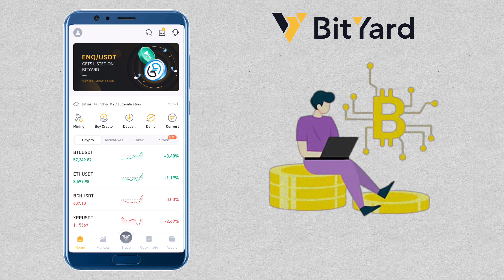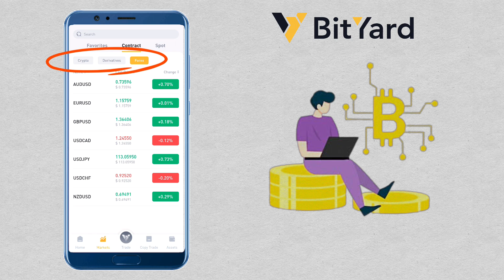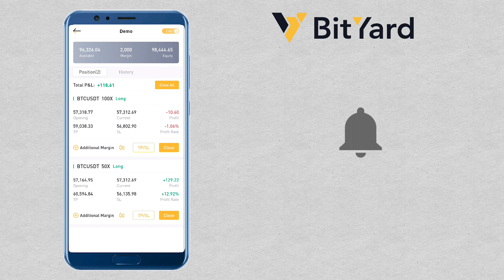How to USE Contract Trading on BYDFi (BitYard) mobile app | Crypto Exchange Tutorial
Here’s a video tutorial on how to do futures/ contract trading on BYDFi Exchange for beginners. Contract trading is the method of trading that aims to gain profit from market volatility. This method allows the user to forecast if the price of an asset will go up or down, involving leverage. Check video to learn more!

✨ Invitation Code: aYC4km